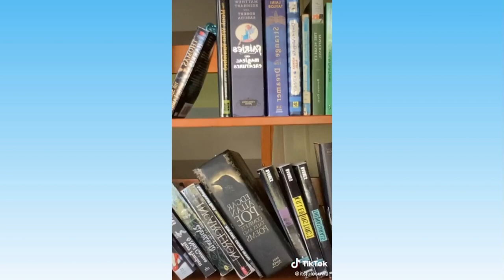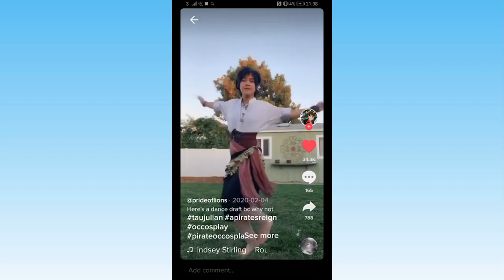Pirate core 🏴‍☠️ || tiktok compilation p9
Pirate core 🏴‍☠️ || tiktok compilation
Top dresses for nobles and princesses 👗 Tiktok Compilation✨